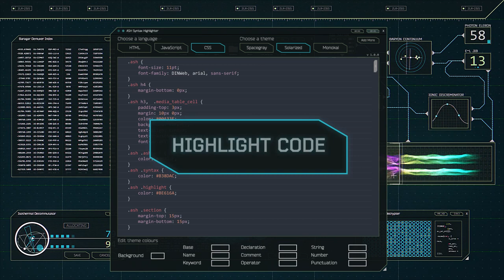ASH - Syntax Highlighter Promo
ASH brings code-editor syntax highlighting to your AE text layers! Perfect for FUI artists everywhere!